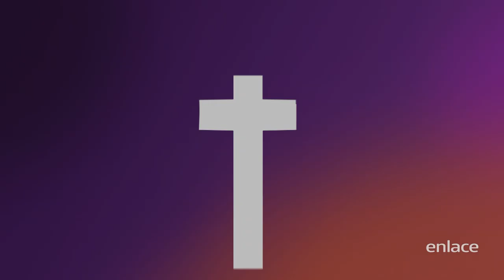Rony Chaves - Maratónica Febrero 2021 - Enlace TV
Rony Chaves - Milagros inusuales. Si esta palabra bendijo tu vida, puedes sembrar en el botón de Donar o bien ingresando a